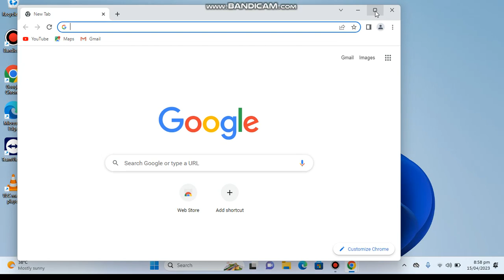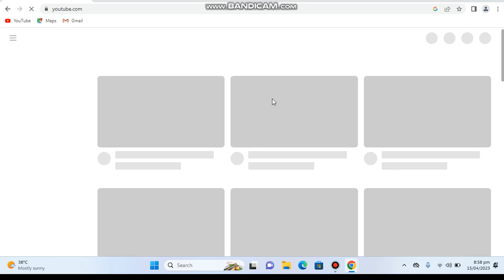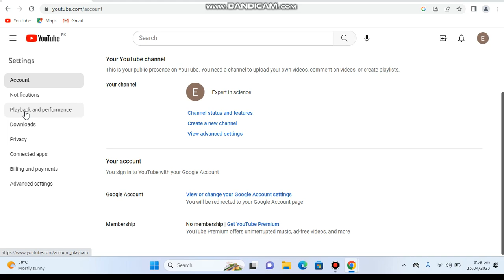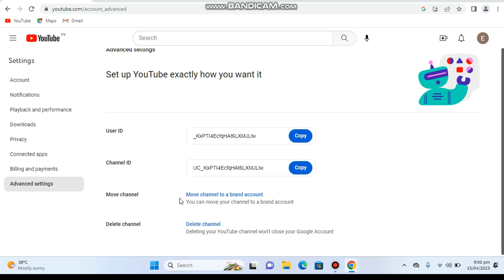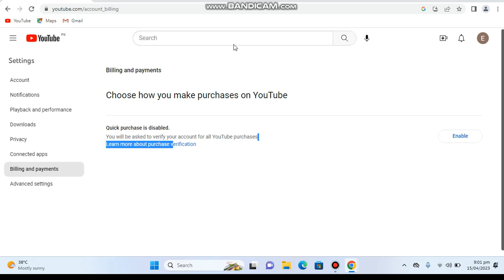youtube advance settings tech with fiza